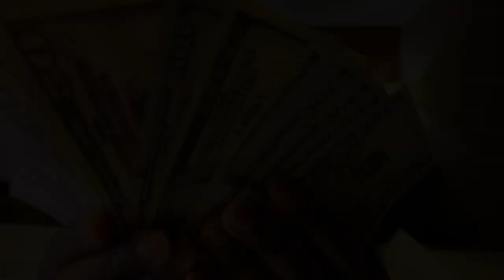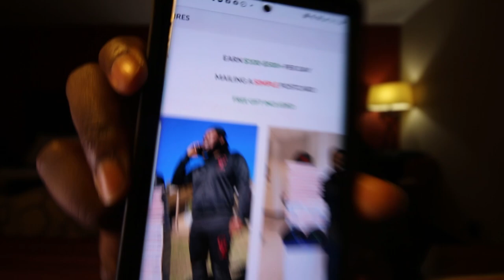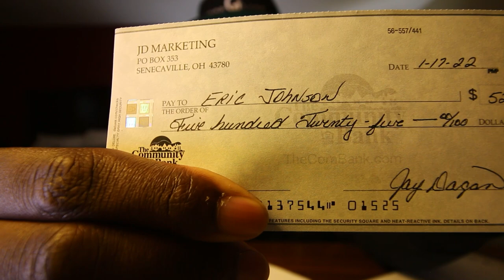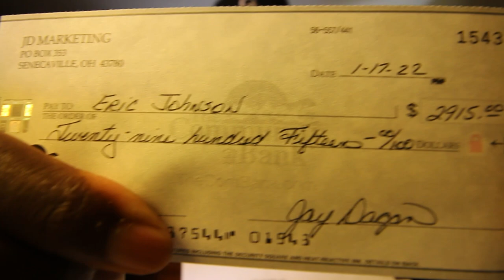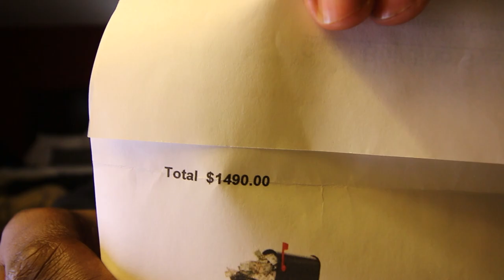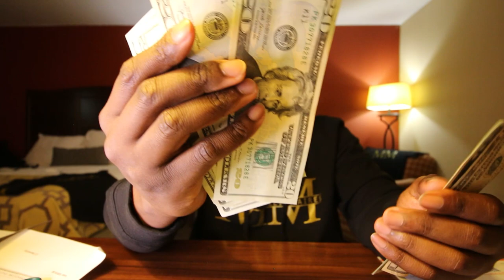Cash Building System Unlimited $4,930 Made In One Day! (Mailbox Millionaires Family)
Business: Earn $500+ Per Day (MailBox Money)

Business: Get Paid To Share a Phone Number (TextBot)

Music Credits
Ryan Little

I wear size Large in Shirts and XL in Hoodies

3000 W Memorial RD STE 123-743